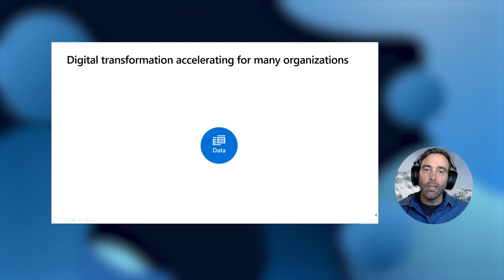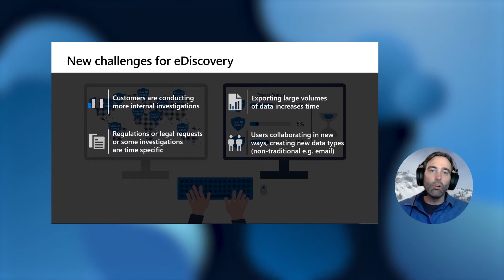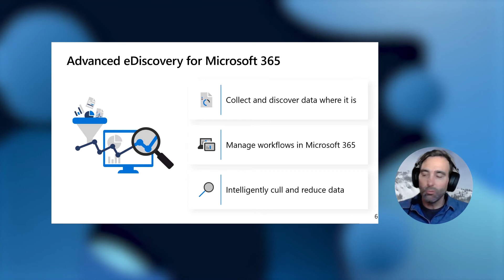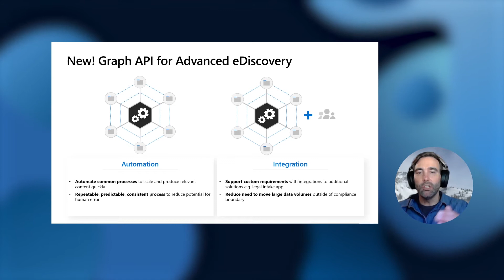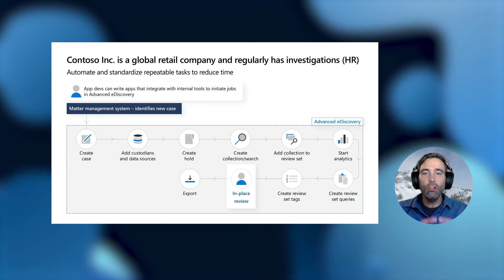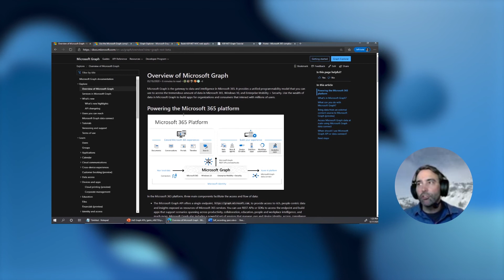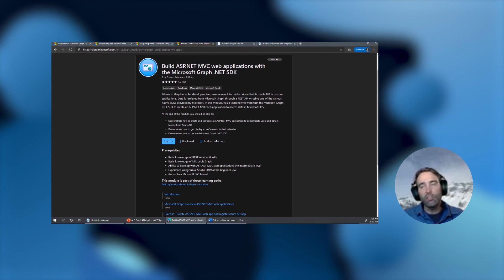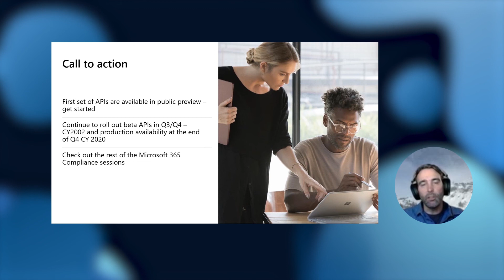Automate and extend Advanced eDiscovery workflows with Graph API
The new Graph APIs for Advanced eDiscovery help customers and ecosystem partners to engage with Microsoft 365 experiences and solutions to automate eDiscovery workflow, to support customers’ investments to scale, and to help customers integrate their existing solutions into the Microsoft 365 platform. These APIs are focused on enabling Microsoft 365 customers to streamline their eDiscovery process by automating the manual task associated with their eDiscovery workflows. This enables organizations to scale and get to the relevant set of data more efficiently. Come learn what APIs are available today and how to get started.